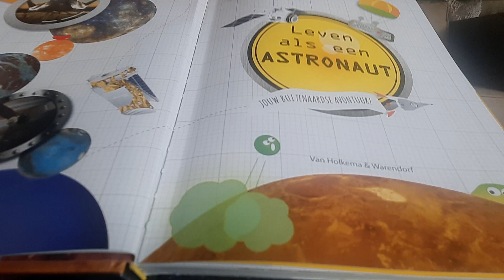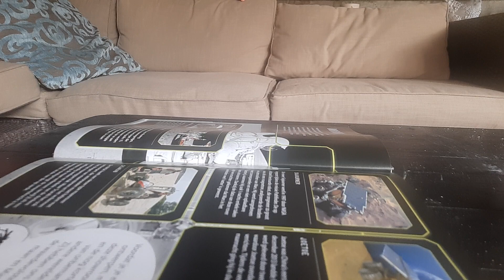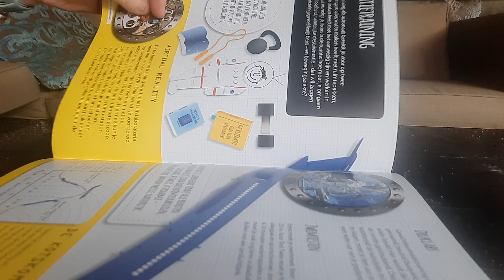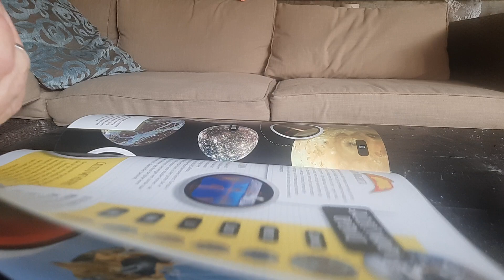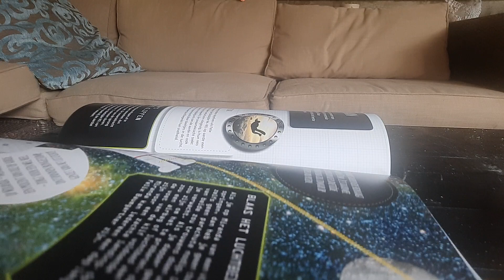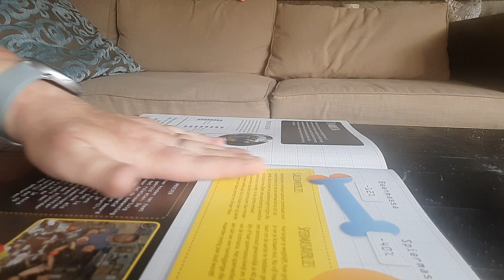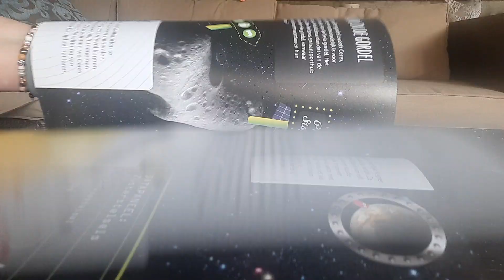ASMR pageturning book rubbing the spine